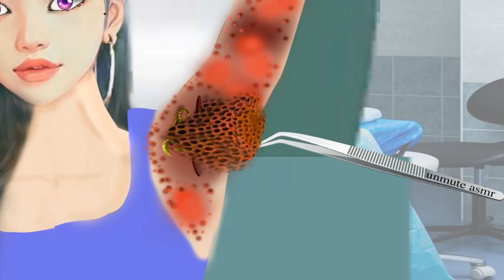ASMR Underarm Worms & Pustule Removal | Hair Removal Animation | Relaxing Treatment"Unmute Asmr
Experience a satisfying and relaxing ASMR animation as we remove underarm worms, big pustules, and unwanted hair. This unique underarm treatment will leave you feeling clean and refreshed. Sit back, relax, and enjoy the soothing sounds and visuals of this ASMR animation. Don't forget to unmute for the full experience!"
If you're looking for a relaxing ASMR experience, then you're in luck! In this video, we'll be featuring ASMR Underarm Worms and Pustule Removal. This Hair Removal Animation will help to soothe your skin and relax your mind, while the ASMR Pustule Removal will leave your skin feeling clean and soft.

Don't miss out on this calming treatment! Unmute Asmr to watch it in fullscreen mode and relax in the comfort of your own home. Explore the world of ASMR and experience the unique Relaxing Treatment today!
In this ASMR hair removal treatment, you'll be able to experience the soothing sounds of ASMR underarm worms & pustule removal. This relaxing treatment will help you to feel calm and relaxed as we remove unwanted hair.

If you're looking for a way to get rid of hair on your arms, then this is the treatment for you! By receiving this ASMR hair removal treatment, you'll be able to enjoy the soothing sounds of underarm worms and pustule removal. This treatment will help you to relax and feel relief from the ridges and bumps on your skin.
This video is about ASMR Underarm Worms & Pustule Removal.  Hair Removal Animation. Relaxing Treatment. If you're looking for an ASMR video that isn't about genitalia, then this is the video for you!

In this video, we'll be discussing ASMR Underarm Worms & Pustule Removal.  Hair Removal Animation. Relaxing Treatment. And while you're here, be sure to unmute the ASMR audio so that you can enjoy the relaxing sounds of gentle whispering.

Related words:
   asmr,asmr animation,asmr removal,ingrown hair removal,underarm ingrown hair removal,shaving armpit,겨드랑이 포도털 및 겨드랑이 치료,Ybeauty

ASMR Arm Pit Worms ,Big Pustule Removal |Underarm  Hair Removal Animation |  겨드랑이 치료
 Underarm Ingrown Hair Removal
Unmute Asmr,unmute asmr.unmuteasmr,UNMUTE ASMR,UNMUTEASMR

Every video belongs to this channel.

Photos ,Videos , images or Clips used from youtube or google in this video are only for entertainment purposes and are protected by the Fair Use Law,Section 107 used for animation entertainment .